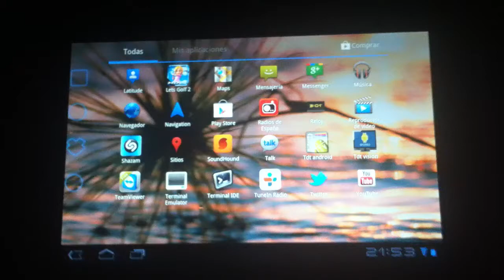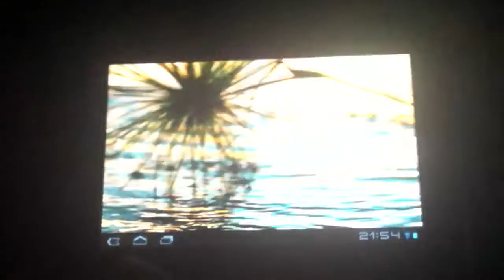Vídeo HD de prueba del tablet Orange Tahiti 7"" (Huawei Mediapad)